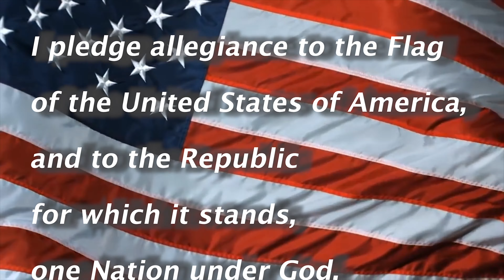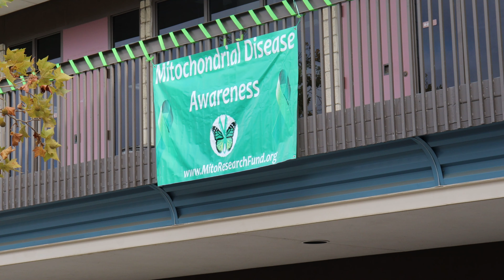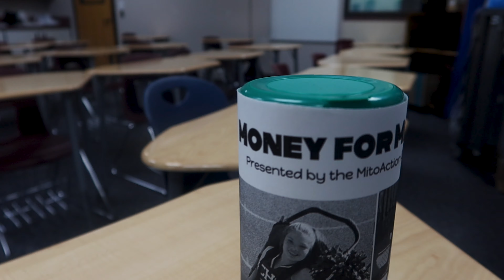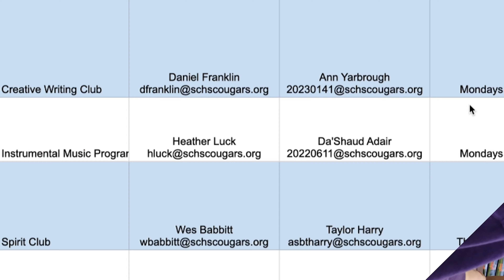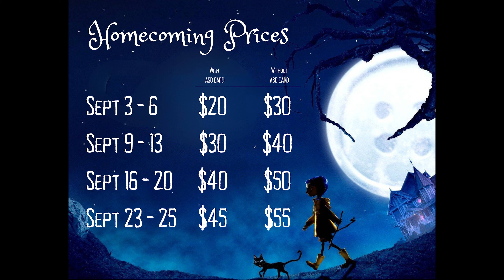SCHS Broadcast 9/16/24